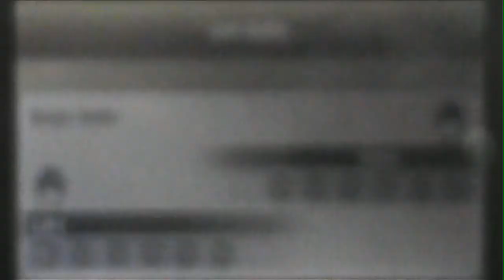Pokemon X and Y WiFi battle #14 VS. Chris - A nail biting finish for sure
Got a really close match here for you guys today. I'm not sure if this person is someone I added from YouTube or not so if it is you in the battle please be sure to let me know.